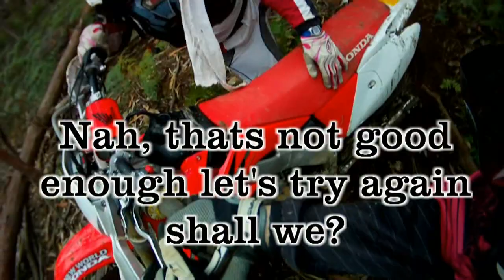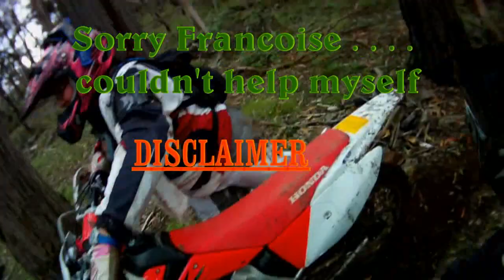DirtRiderZ X-Mas Ride